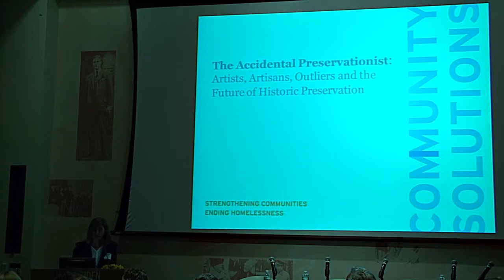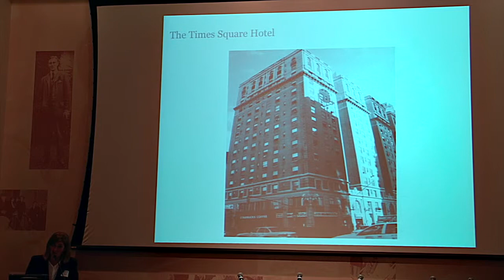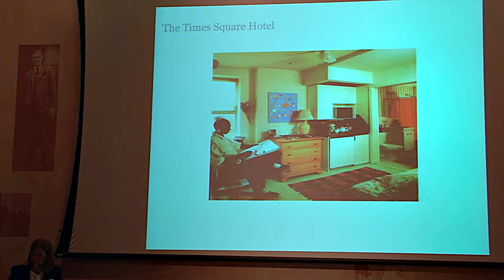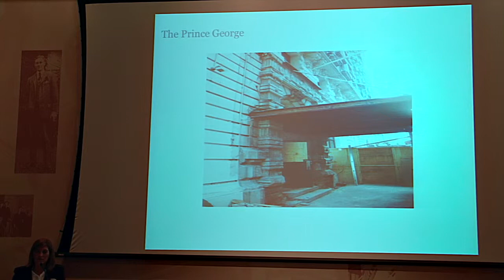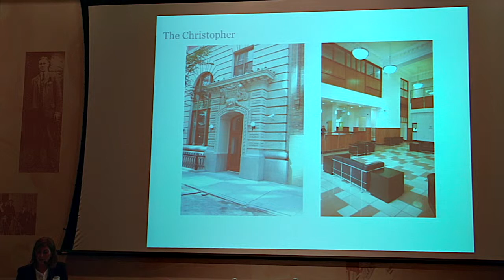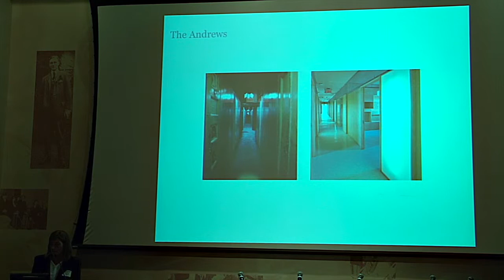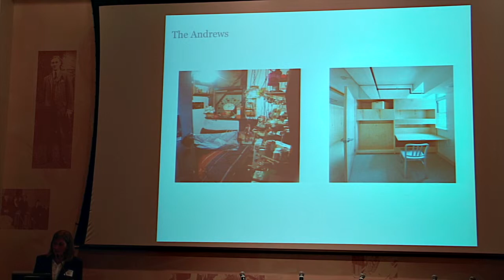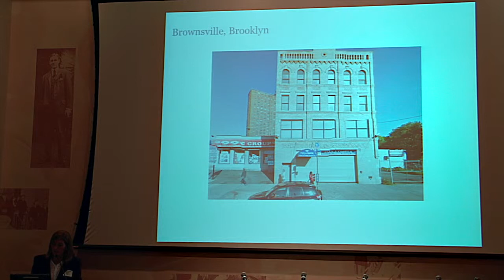Rosanne Haggerty, President, Community Solutions, New York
A talk on re-imagining affordable housing and preserving low-income communities. Part of Session II:
Preserving Place: How Activities and Artists are Saving our Cities' Heritage

Second Fitch Foundation Symposium
The Accidental Preservationist: Artists, Artisans, Outliers & the Future of Historic Preservation

17 October 2014
Roosevelt House Public Policy Institute -  NYC